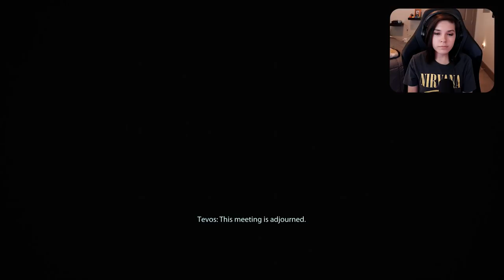THE CITADEL | Mass Effect Legendary Edition Let's Play Part 2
Back with more of Mass Effect Legendary Edition! This episode we make our way to The Citadel to explain our case to the council and find more evidence on Saren

🎮MY GEAR